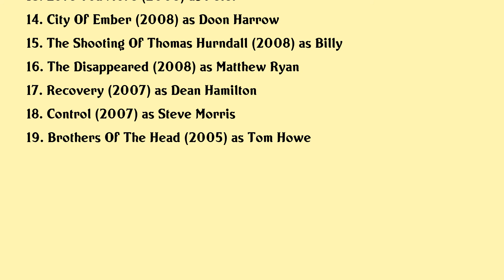Harry Treadaway Movies list Harry Treadaway| Filmography of Harry Treadaway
Harry Treadaway Full Movies List Filmography of Harry Treadaway

Latest movies of Harry Treadaway are:

1. Halo Of Stars
2. Gringo
3. Lady Chatterleys Lover
4. Honeymoon
5. The Lone Ranger
6. Cockneys Vs Zombies
7. Albatross
8. Hideaways
9. The Night Watch
10. Pelican Blood
11. Fish Tank
12. Digital Theatre Over There
13. Love You More
14. City Of Ember
15. The Shooting Of Thomas Hurndall
16. The Disappeared
17. Recovery
18. Control
19. Brothers Of The Head

Complete list of movies acted by Harry Treadaway are in this video.

Please Comment down your favorite movie of Harry Treadaway